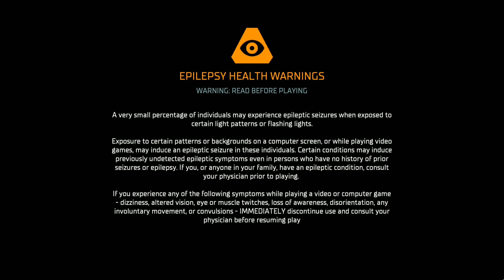Dead Space +: Search And Rescue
I have nothing to add to this segment, there's a scream i make. The game does Dead Space 2023 things

Death to John-S